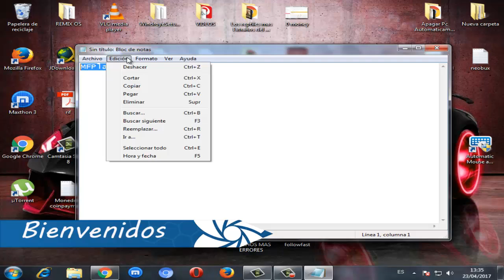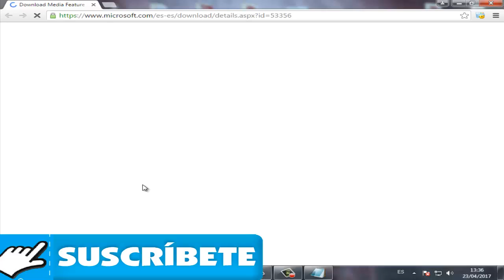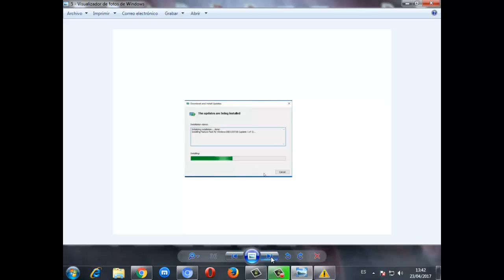Error Falta MFPlat dll en windows 10/8/7 I SOLUCIÓN 2022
En este video tutorial te dare a conocer la solucion Error Falta MFPlat dll en windows 10 de una manera rapida y efectiva.

Videos Recomendados
💛 Como ACELERAR Celular